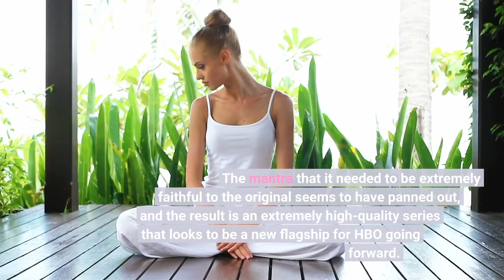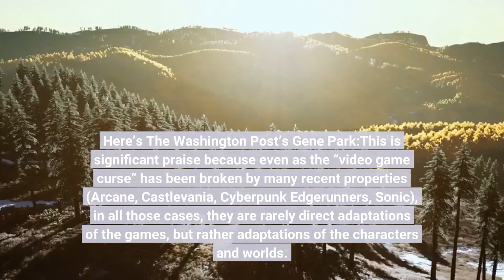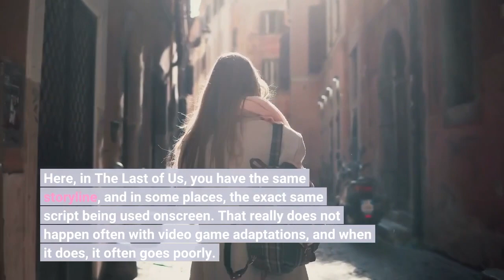HBO’s ‘The Last Of Us’ Show Reviews Are In And They Are Stellar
Well, I had a feeling that a combination of HBO, Chernobyl writer Craig Mazin and game director Neil Druckmann would all combine to create a solid adaptation of The Last of Us as a big-budget TV show, and turns out, that’s exactly what’s happened. Reviews are pouring in for The Last of Us on HBO, which debuts next Sunday night, but the embargo has lifted for the first four episodes for those with early screeners. The result is a series that is being universally praised, both by newcomers but also those who are fans of the original game. The mantra that it needed to be extremely faithful to the original seems to have panned out, and the result is an extremely high-quality series that looks to be a new flagship for HBO going forward. Right now, the series has a perfect 100% on Rotten Tomatoes, albeit only from eight critics (update, now 29 critics, still 100%). Over on Metacritic, it has an 82, which may sound low given the scores of the last two Last of Us video games, but in the context of TV shows, it’s actually pretty high. The show stars Pedro Pascal and Bella Ramsey as Joel and Ellie, two survivors navigating bandits and fungal-based zombies in a ruined America. The Last of Us Part 1 and 2 secured countless GOTY wins upon their releases, and many would consider them some of the best narrative-based games in existence (though Part 2 stumbled into its own manner of controversies, which is a topic for another day). This first season of The Last of Us on HBO should be an adaptation of the entire first game, and it’s been implied that adapting Part 2 may take more than one season, given its size and dual perspectives. As for these early episodes, a lot of people I trust are saying a whole lot of good things about it. Here’s The Washington Post’s Gene Park:This is significant praise because even as the “video game curse” has been broken by many recent properties (Arcane, Castlevania, Cyberpunk Edgerunners, Sonic), in all those cases, they are rarely direct adaptations of the games, but rather adaptations of the characters and worlds. Here, in The Last of Us, you have the same storyline, and in some places, the exact same script being used onscreen. That really does not happen often with video game adaptations, and when it does, it often goes poorly. Also, this is not “just another zombie show” as my Forbes colleague Erik Kain explains:What you’re hearing is a collective sigh of relief from fans who were worried that somehow, despite the talent involved, this would get screwed up. The opposite seems to have happened, a game-faithful adaptation that also works as a blockbuster HBO series. It’s a win-win, and more than ever now, I cannot wait until the premiere next Sunday. Pick up my sci-fi novels the Herokiller series and The Earthborn Trilogy.